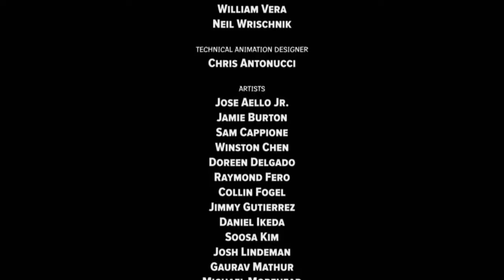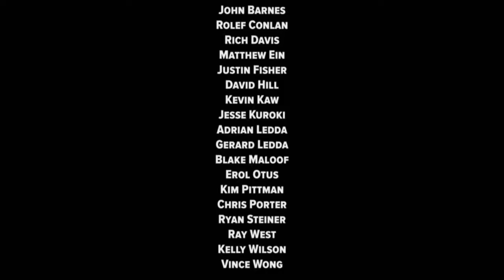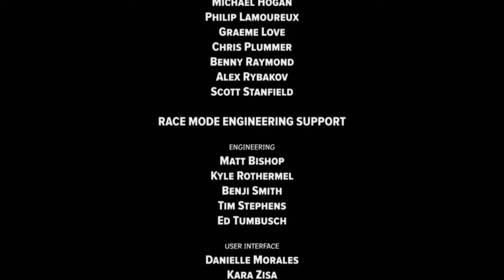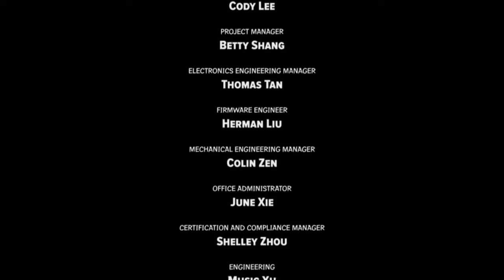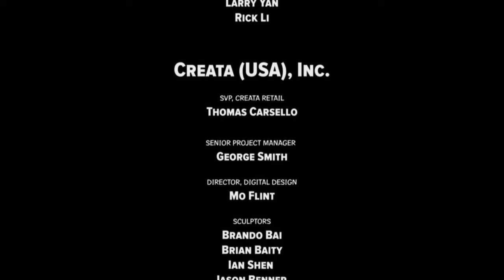Skylanders Imaginators #13 - THE END - BOOM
Inator Army Earth Control:

FriendlyPix - YES
Tumbler - NO
Pineterest - YES